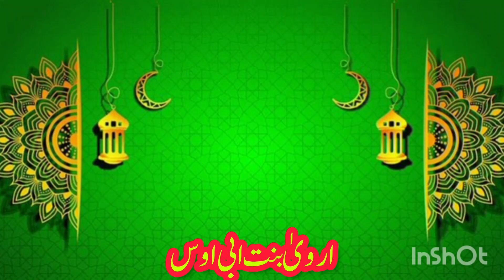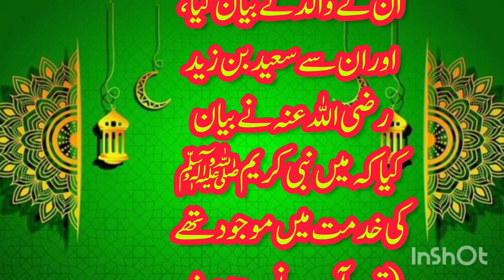kisi ki zameen par qabza karne ka gunah | land occupied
Yours queries

Lands occupied
kisi ki zameen par qabza karne ka gunah
 zameen par kabza karna
na haq kisi ki zameen par qabza karne ka gunah
 kisi ki zameen par qabza karne ka gunah status
 zameen par qabza
kisi ki jameen par kabja karne ka gunah
kisi ki zameen par qabza karne ka bayan
zameen par kabza
zameen par kabja kaise kare, kisi ki zameen par qabza karna
kisi ki zameen par qabza karne se 5 azab
kisi ki jamin par kabja karne ka gunah status
kisi ki zameen par najaiz qabza karne ki saza